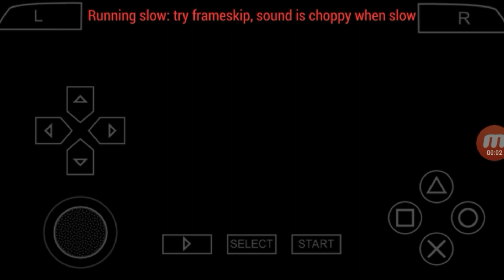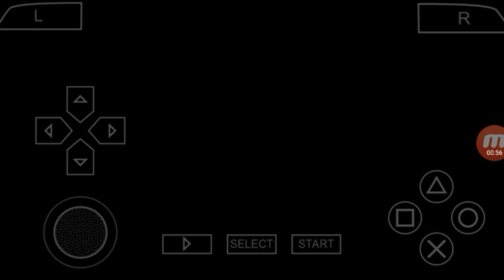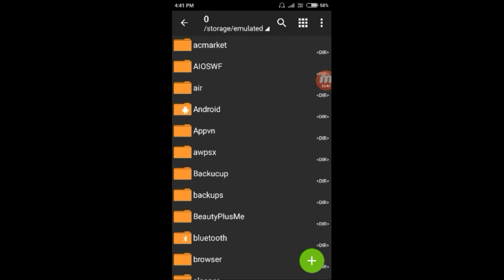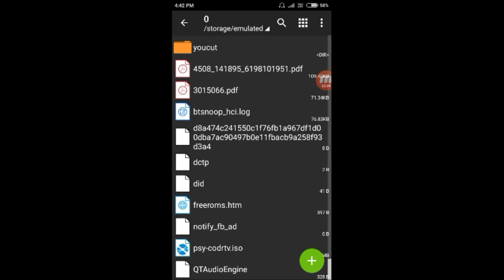[400mb] Download call of duty roads to victory in ppsspp Android|2018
Hey guys it's 'Ronit' here from Gamer Ronit. In this video I will show you how to download call of duty roads to victory in ppsspp Android!.